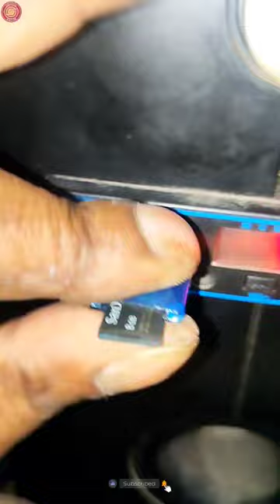Home theatre repair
How to repair home theatre
Home theatre reparing
Home theatre main 5v supply
Wiring home theatre
Home theatre repair at home
5v supply from home theatre
Repair
shorts
shorts feed
youtube shorts
creative sachin